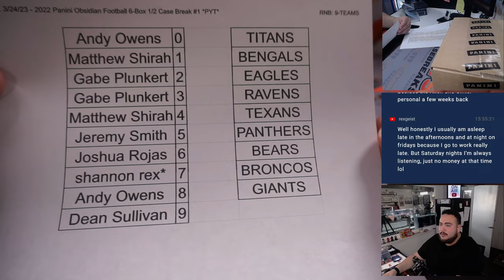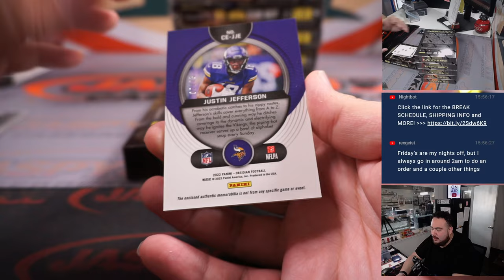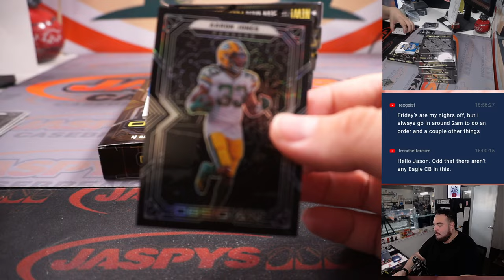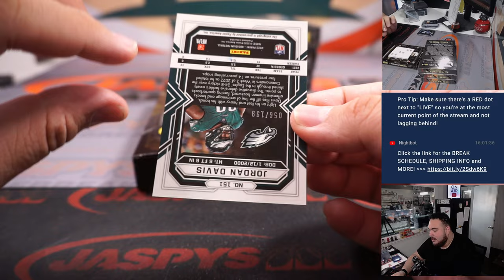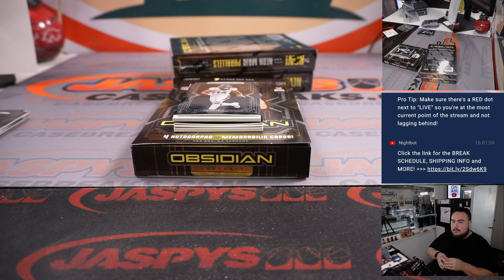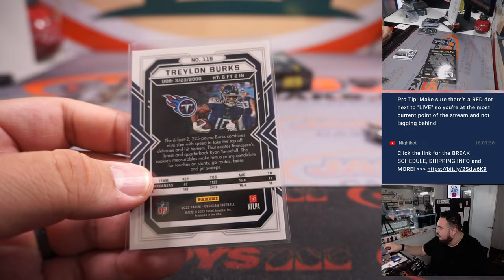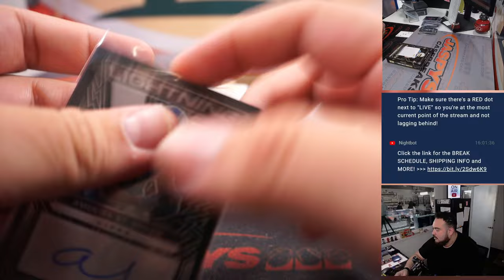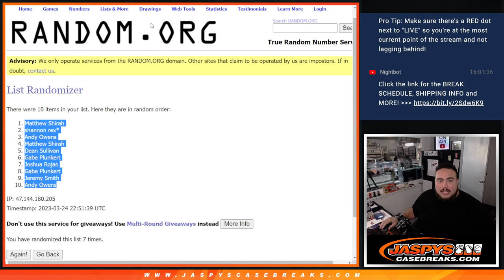F. 3/24/23 - 2022 Panini Obsidian Football 6-Box 1/2 Case Break #1 *PYT*